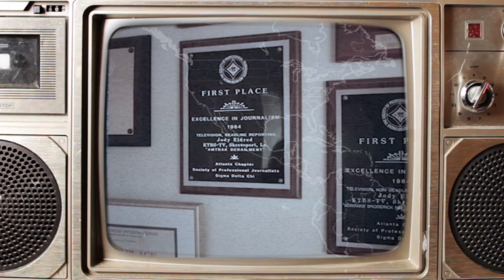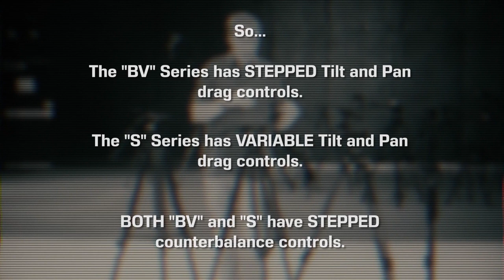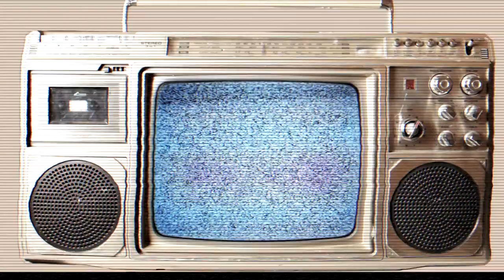Jody Eldred, Crash Test Dummy: Lighter Capacity Tripods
Director, Cameraman and Crash Test Dummy, Jody Eldred tests out Benro's Lighter Capacity Tripods and gives us his professional review.